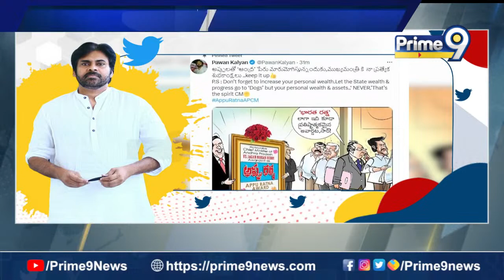ఆంధ్ర ప్రదేశ్ ను అప్పులపాలు చేసినందుకు సీఎం కు శుభాకాంక్షలు అంటూ పవన్ సెటైర్ | Prime9 News